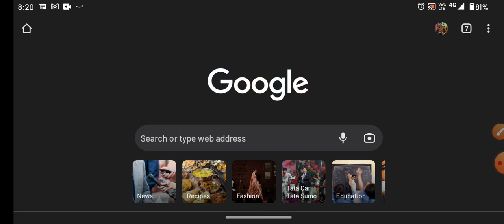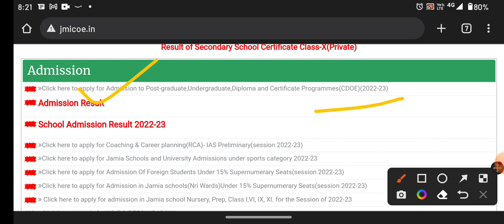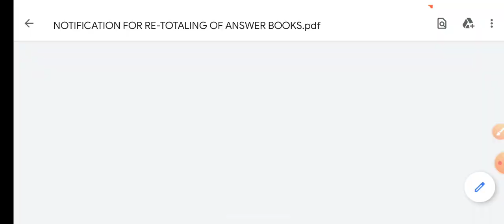Jamia Millia Islamia notice urgent 2022 Jamia admission notice, form results spot Admission 2022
SESSION 2023-24
COURSES:
BBA, B.COM
BHM & BTTM
OUR FEATURES :

Jamia Islamia
Jamia_diploma_entrance_exam_2022-23
jmi_ug_pg_form_2022 JMI_latest_info